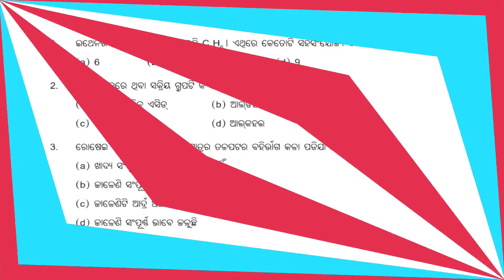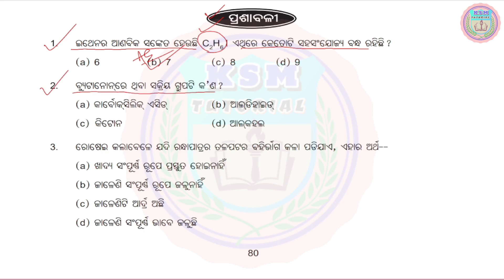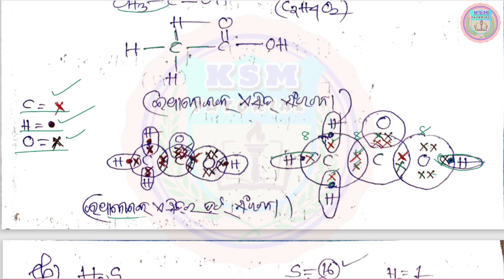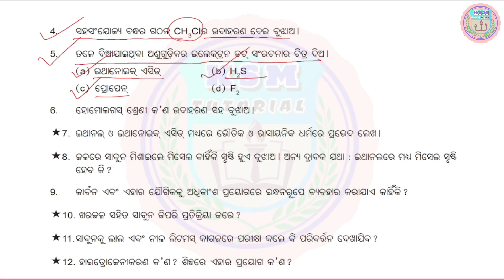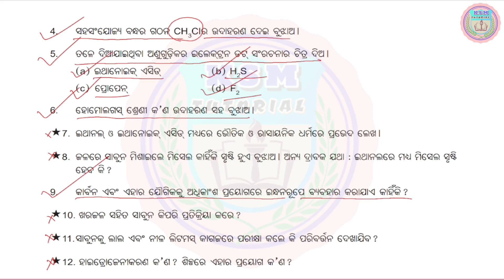10th class carbon and its compound question answer odia medium class 10 physical science chapter 4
10th class carbon and its compund question answer Odia medium class 10 physical science chapter 4 odia medium question answer carbon and its compound question answer odia medium part-9 @ksmtutorial

karbonn odia  10th class physical science 4th chapter  class 10 science chapter 4 odia
କାର୍ବନ ଏବଂ ଏହାର ଯୌଗିକ question answer କାର୍ବନ ଏବଂ ଏହାର ଯୌଗିକ ପ୍ରଶ୍ନୋତ୍ତର କାର୍ବନ ଏବଂ ଏହାର ଯୌଗିକ (ଦଶମ ଶ୍ରେଣୀ )

🙏ଜୟ ଜଗନ୍ନାଥ 🙏